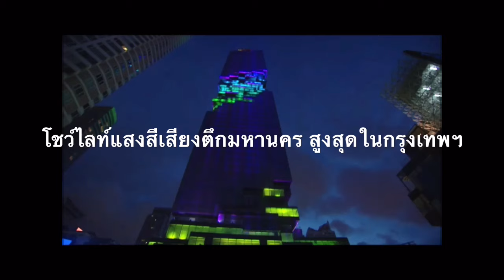ตัวอย่างเรียกน้ำย่อย ไลท์ โชว์ แสง สี เสียง บนตึก"มหานคร"ตึกสูงที่สุดในไทย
อุ่นเครื่องก่อนชมของจริง ไลท์ โชว์ แสง สี เสียง บนตึก"มหานคร"ตึกสูงที่สุดในไทย ... ค่ำนี้ 29 ส.ค. เพจเฟซบุ๊คประชาชาติธุรกิจ